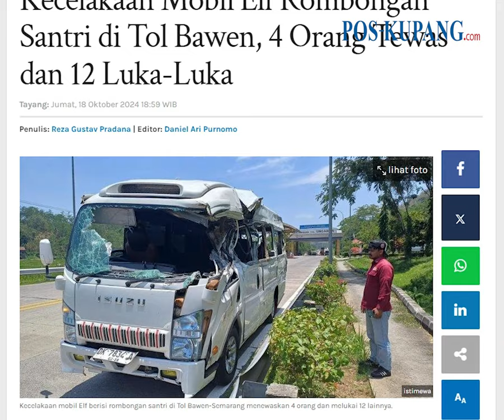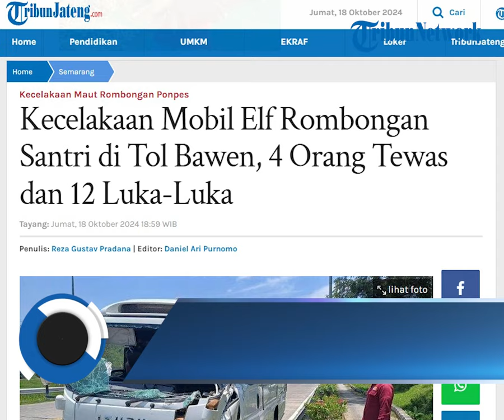Kecelakaan Mobil Elf Rombongan Santri di Tol Bawen, 4 Orang Tewas dan 12 Luka-Luka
POS-KUPANG.COM - Kecelakaan maut terjadi di ruas Tol Bawen-Semarang, tepatnya di KM432.600 jalur B, Kabupaten Semarang, Jumat (18/10/2024) siang.

Sebuah mobil Elf berpelat DK7834AI yang membawa rombongan santri mengalami kecelakaan tunggal hingga terguling dan menabrak pembatas jalan, menyebabkan empat orang tewas dan 12 lainnya luka-luka.

Mobil Elf tersebut membawa total 25 penumpang, yang terdiri dari 23 siswa Pondok Pesantren Islamic Centre Bin Baz Bantul Yogyakarta, satu pendamping, dan satu sopir.

Rombongan ini sedang dalam perjalanan menuju Kota Semarang untuk mengikuti lomba MTQ yang dijadwalkan pada Sabtu (19/10/2024). (POS-KUPANG.COM, TribunJateng.com)

Penulis  : Reza Gustav Pradana/TribunJateng.com
Editor  : Daniel Ari Purnomo/TribunJateng.com
VPO  : Leo R